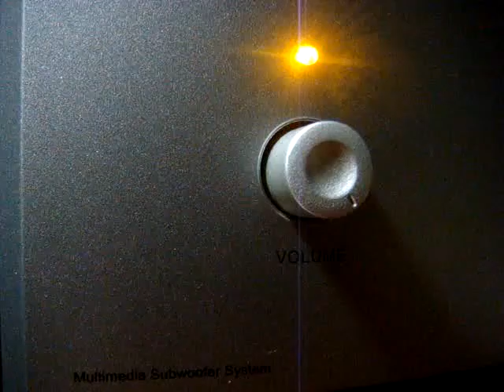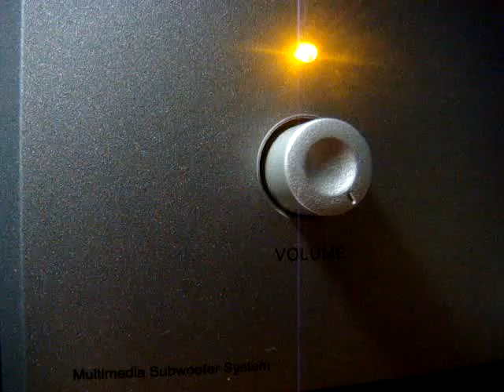No 905 Love Song Dedications with Richard Mercer. October 1 2013